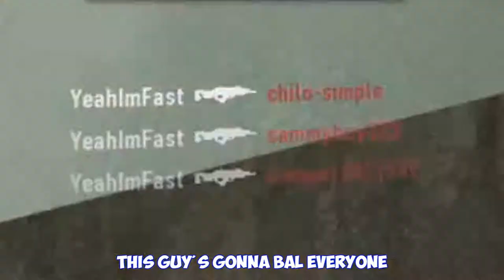Advanced Warfare Funny Moments - Blunderbuss Brothers, Trickshot, Quad Feed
First video in a while. See you again in 4 months.

Yeet.